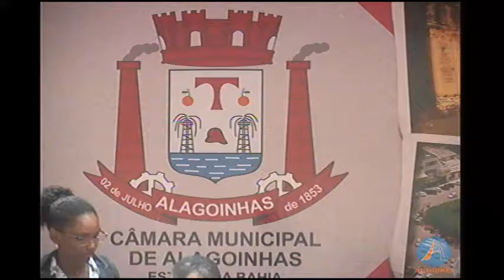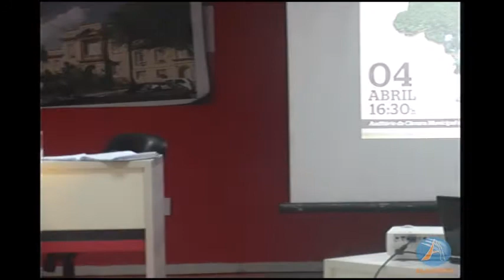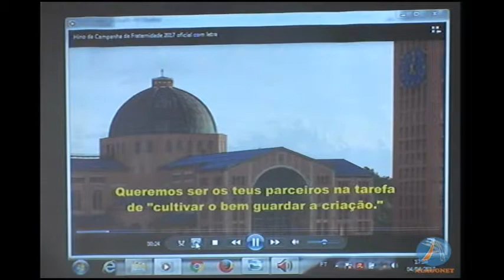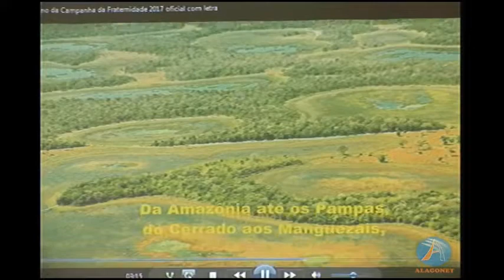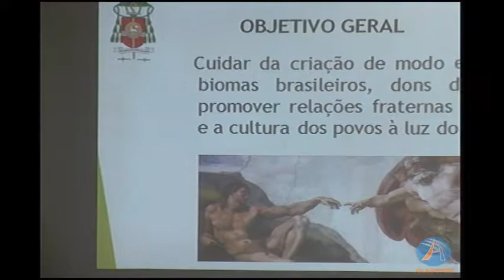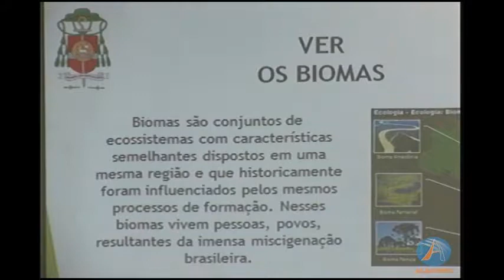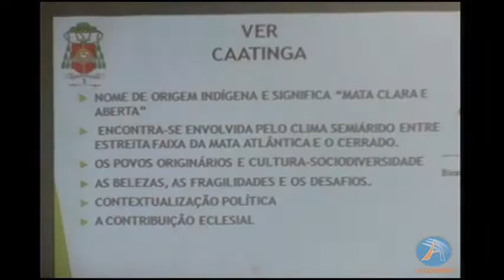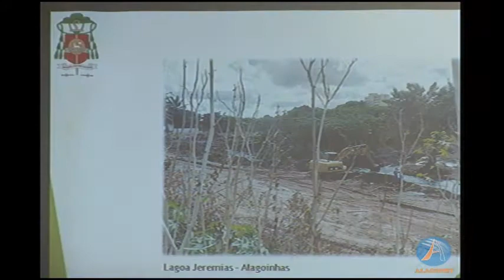Sessão especial com a comunidade do Jambreiro e campanha da Fraternidade 2017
Alagonet A TV do Brasil